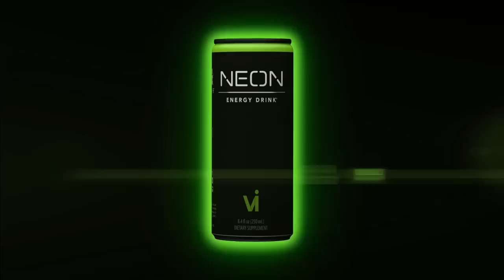NEON Energy Drink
Whether you are working out or hanging out, NEON delivers an ideal energy boost any time you need it! It’s crafted with 24% fruit juice from concentrate, a blend of caffeine from green tea, Gotu Kola and 7 essential B vitamins—for enhanced energy, brain support and healthy metabolism.